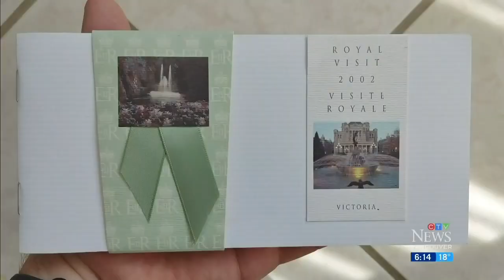Here's when the Queen dropped the puck at a Canucks game in 2002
The Queen last visited B.C. 20 years ago, for her Golden Jubilee – and a Canucks game was among her many stops.